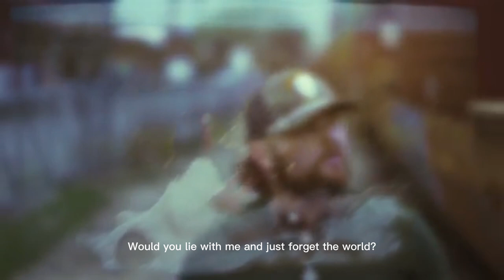Chasing Cars - Ryan Waters Band [Lyrics]